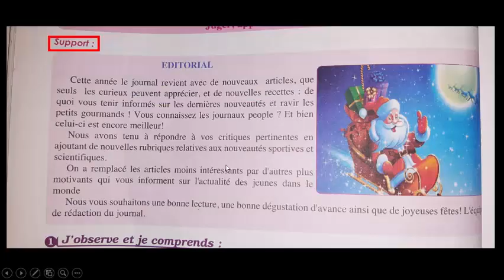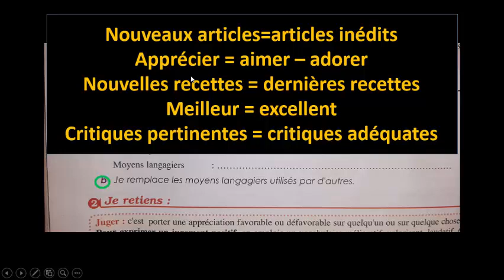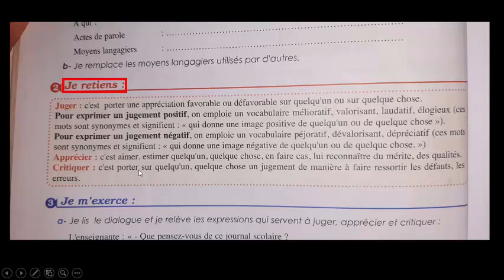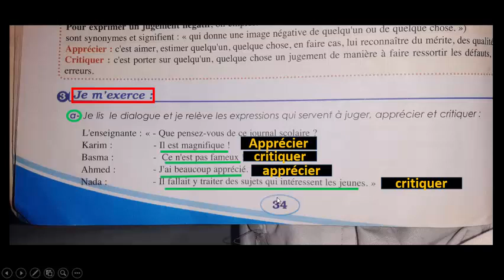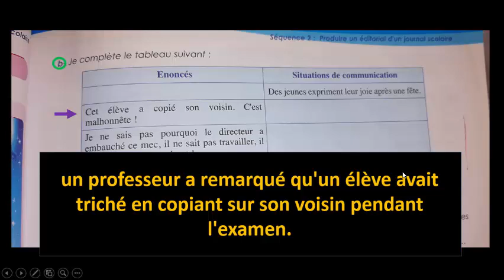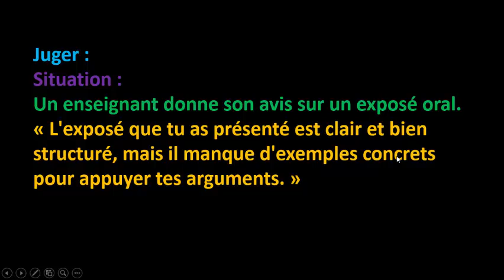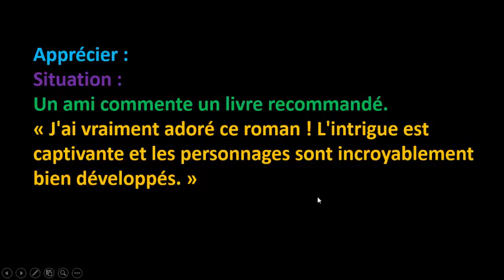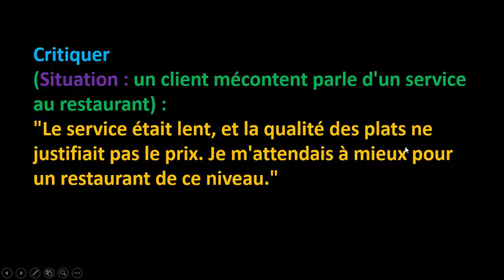langue-communication :Juger, apprécier et critiquer/pages : 34-35/Parcours/2ème année/شرح